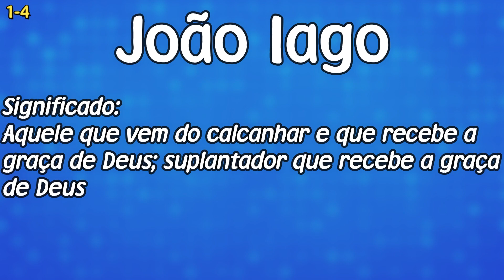4 NOMES COMPOSTOS PARA JOÃO - LETRA "I" - PARTE 1 [NOMES COMPOSTOS]